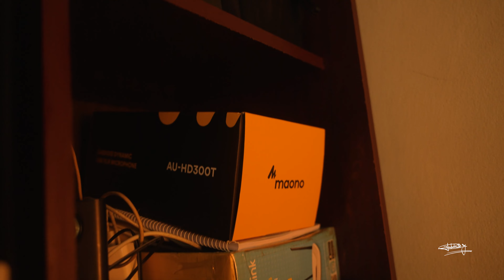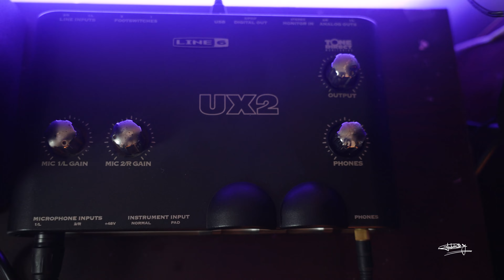How did I improve my voice and Working studio/ কিভাবে আমি আমার সাউন্ড ইম্প্রুভ করলাম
আমি আমার ভিডিও তে দেখালাম কিভাবে অল্প খরচ ও অল্প শ্রমে আমার স্টুডিও ও সাউন্ডের উন্নতি করেছি । আশা করি আপনাদের ভালো লাগবে ।।